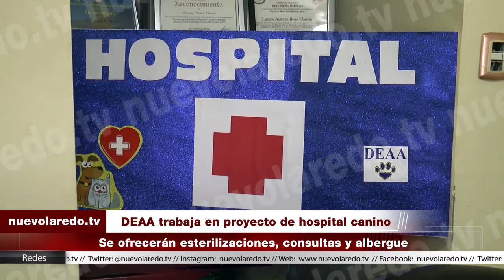DEAA trabaja en proyecto de hospital canino